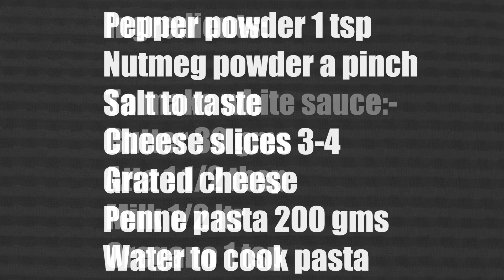Pasta in white sauce recipe | Pasta recipe by Make at Home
Pasta in white sauce recipe by MakeatHome | white pasta recipe by Make at Home | Simple pasta recipe by makeathome | Cheesy and creamy white sauce pasta by make at home
Ingredients:
For boiling pasta:
Penne pasta 200 gms
Oil 2 tspn
Water to cook
For white sauce:
Atta 1½ tbspn
Milk ½ ltr
Oregano 1 tspn
Pepper powder 1 tspn
Nutmeg powder a pinch
Salt to taste
Cheese slices 3-4 nos